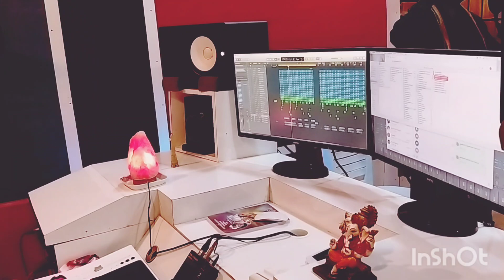9700087628 D.vigneswar singer lyrics pochaiah kaka 2022 ayyappa new 🎵 song 22-12-22